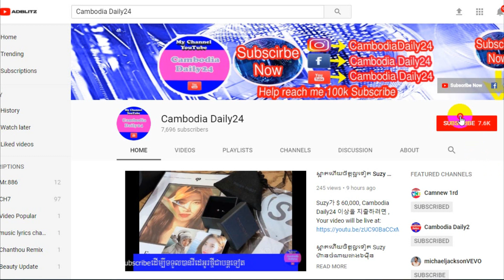China结束😍😍🤦🤦🤦 女性时装模特成为中国当局的核,CambodiaDaily24